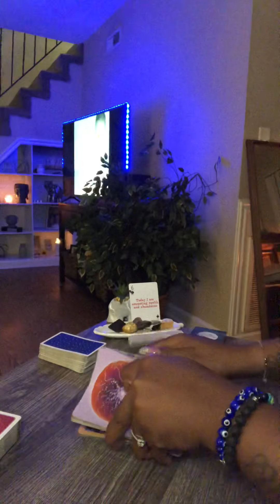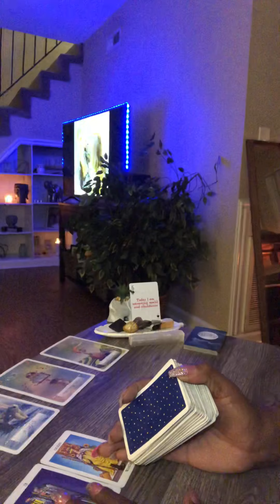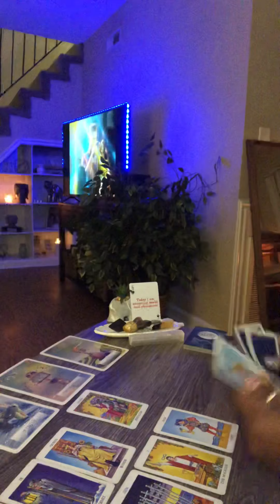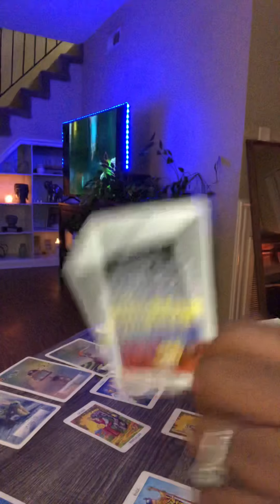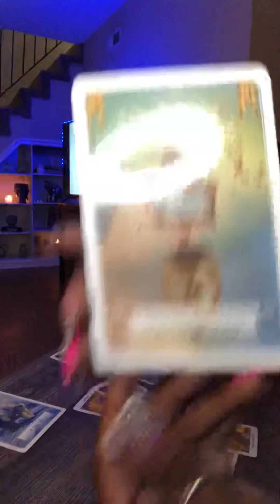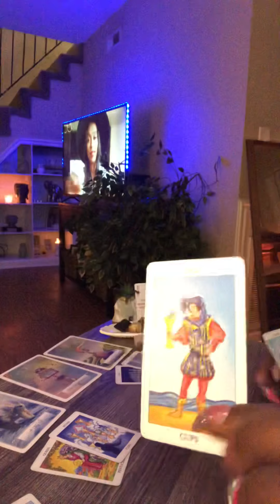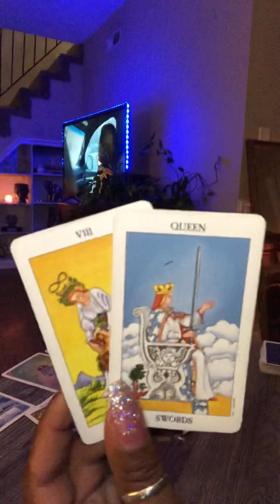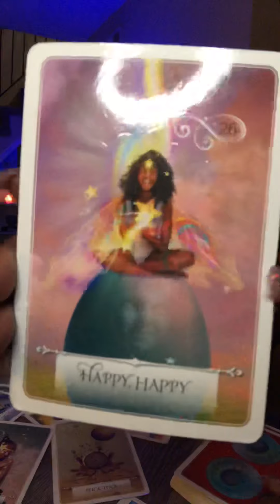PISCES ♓️ Out with DENIAL in with TRUTH!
also check out the White Sage+Palo Santo bundles to protect your energy field

If you want a manifestation candle check out our fellow subscriber!